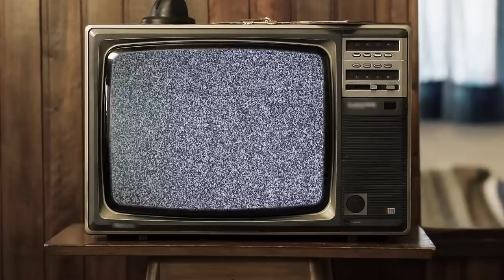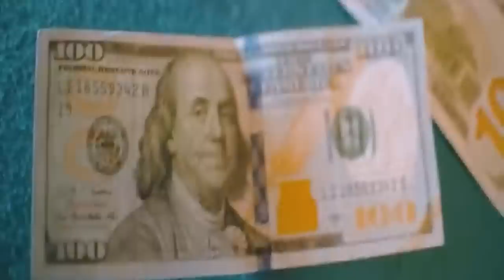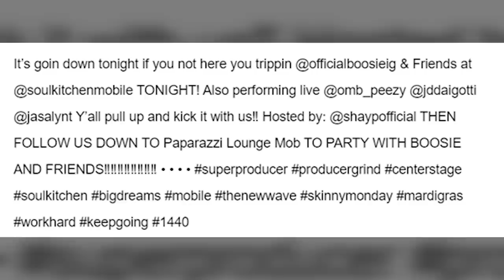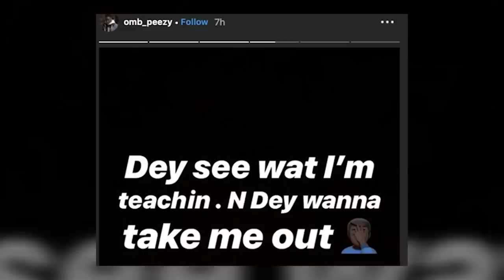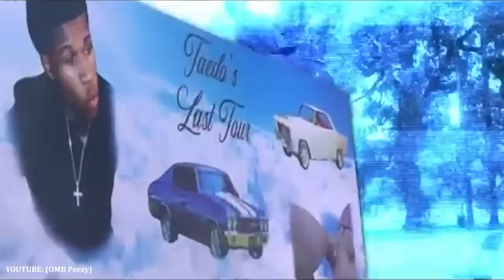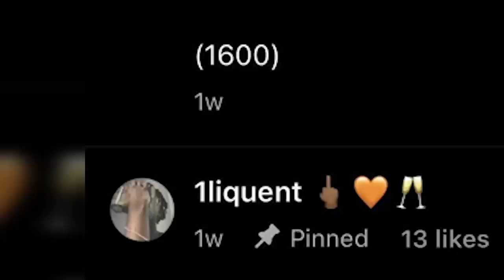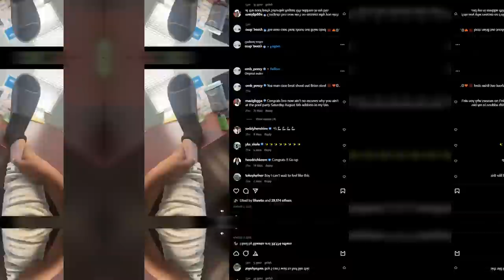The OMB Peezy Story: Only My Brothers, F The Others